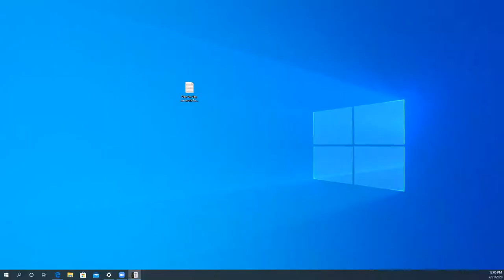WVR July 2020 Lunch & Learn with Percy Green: Lessons from a Legend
St. Louis activist Percy Green inspired more than participants with his advice on how people of all ages can protest injustice.